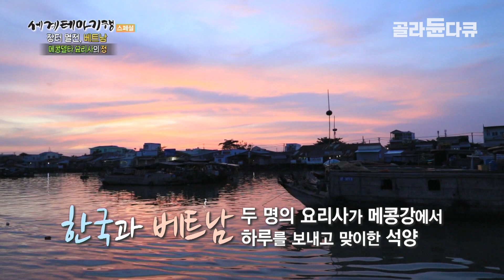베트남 최대 규모의 수상 도매시장 탐방! 우리나라 셰프가 인정한 선상 쌀국수 맛집, 새벽 2시부터 육수를 우려내어 배 위에서 판매하는 베트남 쌀국수|세계테마기행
※ 이 영상은 2020년 7월 2일에 방송된 ‹세계테마기행- 장터 열전 4부. 메콩강의 풍요, 베트남 라오스›의 일부입니다.

‘그 나라를 만나려면 시장에 가라!’라는 말처럼
여행에서 시장 투어는 절대로 빠질 수 없는 묘미이자
자국민의 삶이 그대로 담겨있는 인생살이 축소판이다.
세계 곳곳에서 만나는 시장은 과연 어떤 풍경일까?
순환 열차에 몸을 싣고 장에 나가는 미얀마 상인들과 인레 호수 이야기,
사하라 황금 루트를 지나 천년의 향기가 피어나는 모로코 시장,
기찻길 옆 세상의 아찔하고 유쾌한 태국 매끌렁 시장 등
세상 어디에도 없는 독특한 형태의 재래시장과
자신들만의 고유한 문화를 지켜온 사람들에 관한 기록!

세계 장터 열전 그 신명 나는 현장 속에 빠져보자.
동남아시아 최대의 젖줄 메콩강(Mekong River)이 만든 베트남 최대의 곡창지대, 메콩델타(Mekong Delta). 연중 3모작이 가능할 만큼 비옥한 땅에 불현듯 나타난 2천여 마리 오리 떼가 진풍경을 이룬다. 추수가 끝나면 잡초와 병해충도 박멸하는 오리들은 메콩델타에서 없어서는 안 될 숨은 일꾼들이다.

메콩강 하류 껀터(Can Tho)의 까이랑 수상시장(Cai Rang Floating Market)은 메콩델타 최대 규모의 수상 도매시장으로 새벽 5시에 시작해 오전 10시면 끝나기 때문에 늘 분주한 아침을 맞는다. 메콩강을 따라 보트 투어를 하며 맛보는 베트남식 연유 커피는 그야말로 꿀맛! 현지인이 추천해준 쌀국수 맛집에 들러 쌀국수도 맛보고 쌀국수 달인 베이 아주머니의 요리 비책도 사사받는다. 배를 집으로 개조해 사는 베이 아주머니 집에 초대받아 하룻밤을 보내고, 새벽 2시부터 육수를 우려내 쌀국수 재료를 준비하는 그녀의 억척스러운 삶도 들여다본다.

메콩강을 따라 도착한 또 다른 도시 라오스의 루앙프라방(Luang Prabang). 에메랄드 물빛의 계단식 폭포 꽝시 폭포(Kuang Si Falls)에서 신나게 물놀이를 즐긴 후, 시장 투어에 나선다. 스님들의 탁발 행렬로 시작되는 사원 골목 옆으로 싱싱한 식자재들로 가득한 새벽시장이 열린다. 그곳에서 팔뚝보다 길고 두꺼운 대어를 발견하고 대어잡이 어부를 수소문해 함께 민물 대어 낚시에 도전해본다.

✔ 프로그램명 : 세계테마기행- 장터 열전 4부. 메콩강의 풍요, 베트남 라오스